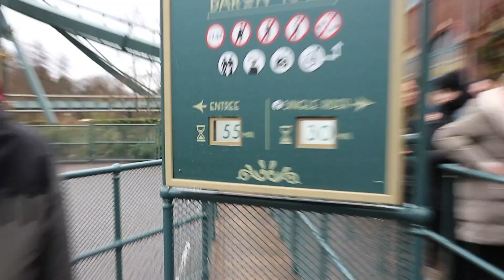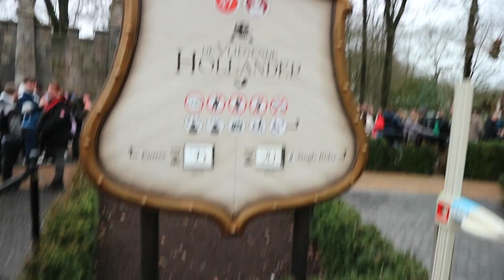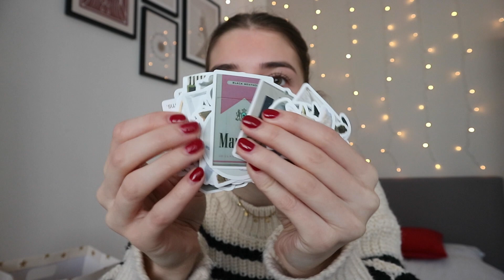Naar de WINTER EFTELING met de fam🎢 & WHAT I GOT FOR CHRISTMAS 🎄🤩 Kerst Vlog 2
Hi! Wat super leuk dat je kijkt naar een nieuwe video. In deze laatste vlogmas vlog neem ik jullie mee naar de winter Efteling en laat ik zien wat ik heb gekregen voor kerst. Heel veel plezier met kijken!

Liefs, Zenne 💗

☆ FILMING:
Camera: Canon m10
Editing: Adobe Premiere Pro
Thumbnails: Adobe Photoshop
Statief: Hama star 63

Liefs, Zenne